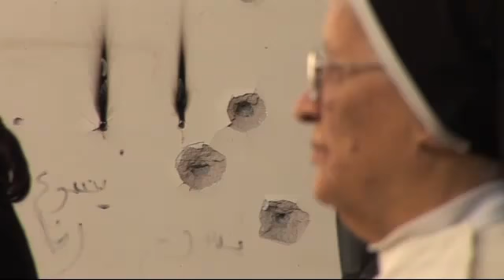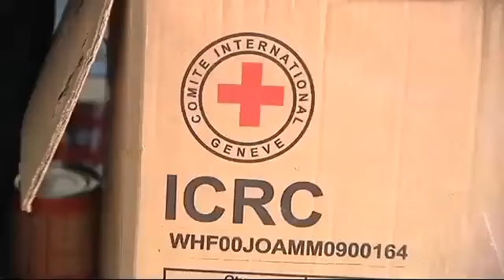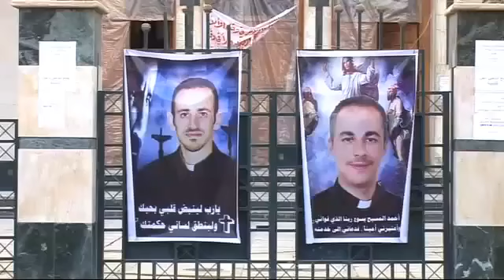Christian persecution in Iraq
December 2010

Christians have lived in Iraq for 2,000 years but this Christmas they're not celebrating. Under increasing attack from Islamic fundamentalists are they about to be driven from their ancestral homeland?

Meet Canon Andrew White, an Anglican priest who serves the largest congregation of Christians in Baghdad. His service this Christmas could be the last Christmas service to be held in the country which has some of the oldest Christian communities in the world. "I dont want to leave the country. But now this has happened, I fear for my daughters" says the mother of Uday a four-year-old boy killed by Islamic extremists, unfortunately it was not an isolated attack. In the last few months over 1,000 families have fled Baghdad after Islamic extremists burst into a church in October, murdering two priests and holding the entire congregation hostage. Now few Christians in Iraq will even attend religious ceremonies for fear of violence. "Even though it's Christmas, and we love this festival, what can we do? We are sad at the moment, so we won't celebrate". At the church where the violence occurred a few still come to worship, the walls behind them still stained with bloody hand prints. "They say to us, the Americans are your people, they're Christians. They say you brought them here. And they kill us for it". The American invasion has radicalised many Iraqis and Christians have become identified with the West and are an easy target.

It is sad that our media will not take the time to report such atrocities and outrages in our media here in the USA. It is also a scandal which our liberal hypocrites in the media would not criticize our governments responsibility to protect religious minorities in Iraq when we are still responsible for the security there, yet bend over backwards to protect the privileges of Muslims to build mosques to thumb their noses at us at Ground Zero.